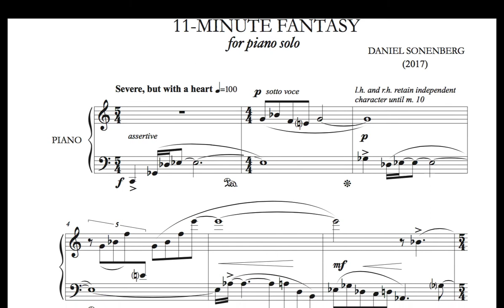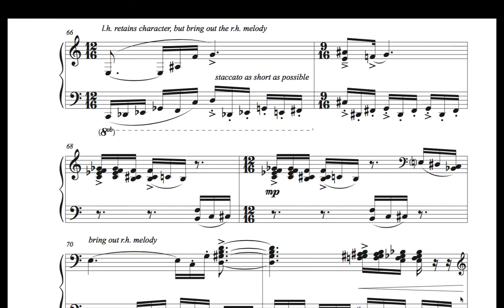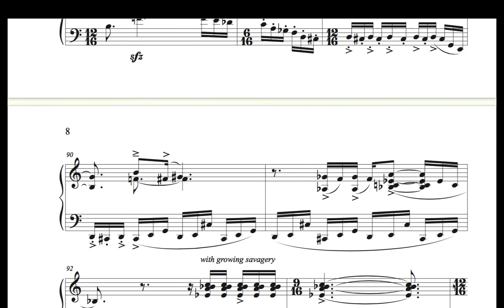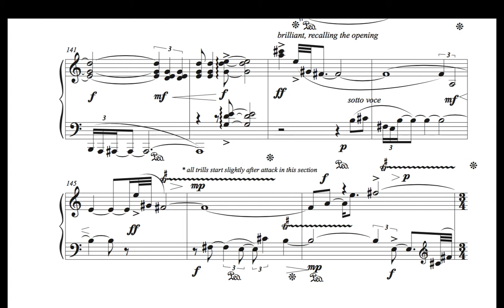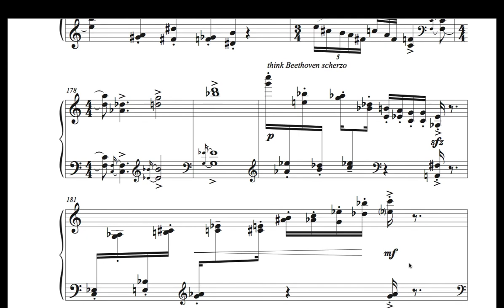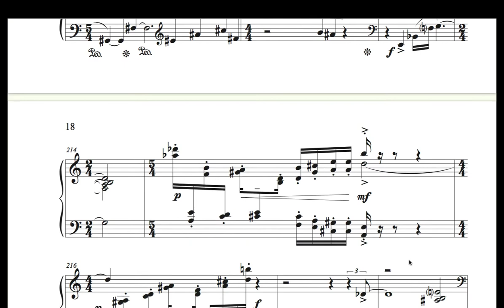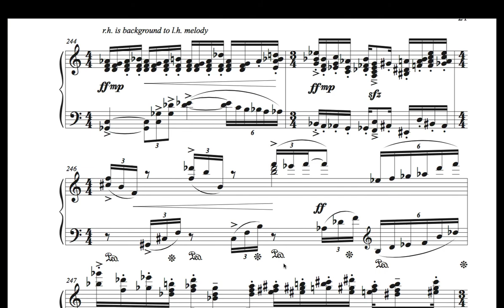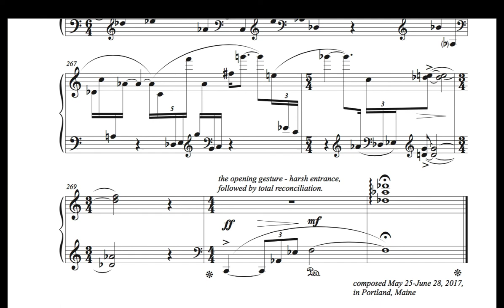Sonenberg 11 Minute Fantasy 2017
Original composition for piano solo by Daniel Sonenberg. Performed by Anastasia Antonacos. Recorded at the University of Southern Maine. Commissioned by the Maine Music Teachers Association.